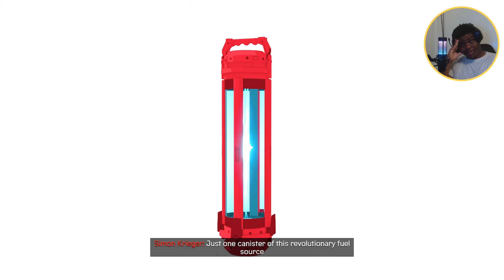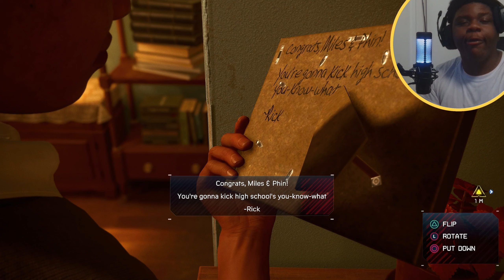WE RUNNING SHI DOWN IN A SMOOTH FASHION Hell Yea!!!! | Marvel's Spider-Man: Miles Morales (Part 1)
If you want to see more videos like this one.
Thank You Gang